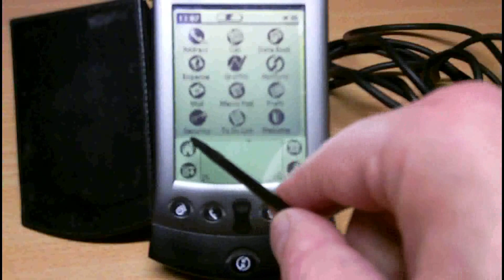Palm Vx tuunattuna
Kauhean monella ei tällaista pelikonetta ole.